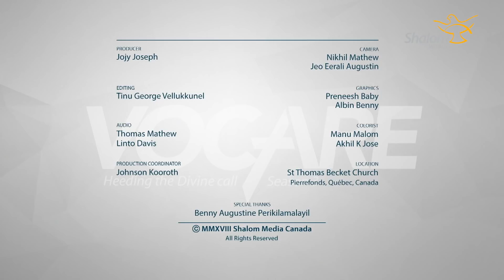Vocare: Fr. Peter Sabbath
God calls. And some say, “Yes.” Shalom World’s original series 'VOCARE' takes an in-depth look at the lives of those who have answered God’s call to priesthood, examining the challenges they face, the joy of their ministries, and the spirituality that sustains them.